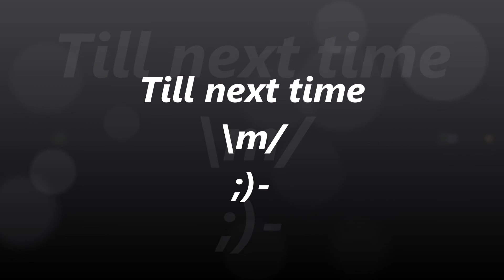Made it to Wisconsin.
GO-PACK-GO!  Video of each state up to WI.